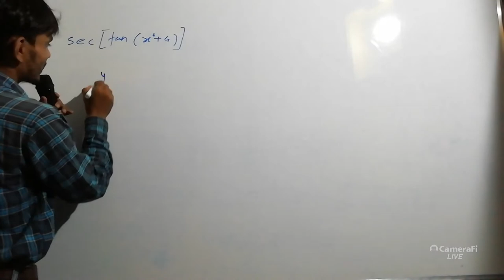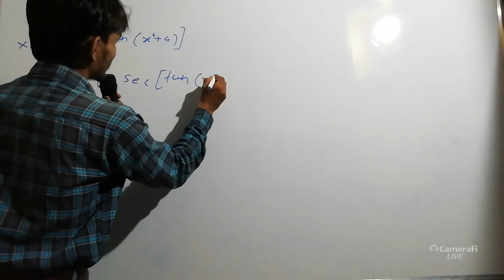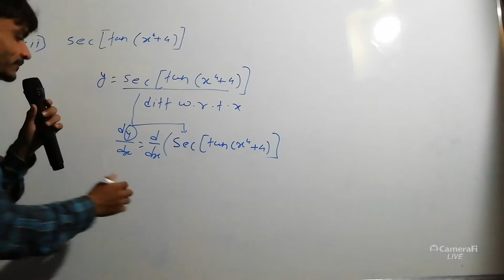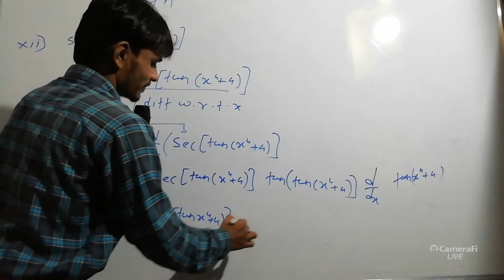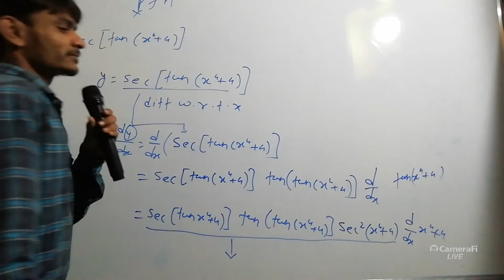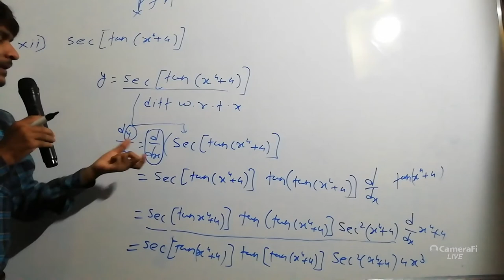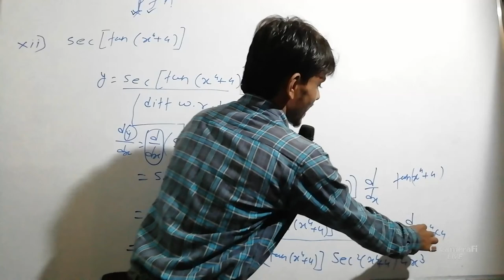Share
Explained problem on composite function